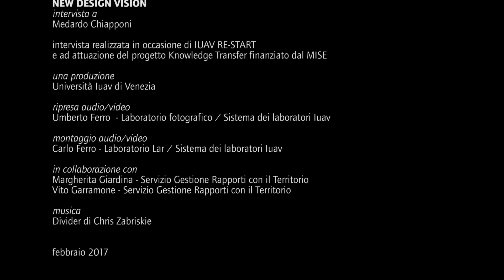Iuav Re-Start – intervista a Medardo Chiapponi: storytelling della start-up New Design Vision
videointervista a Medardo Chiapponi: lo storytelling della start-up New Design Vision, realizzata in occasione di Iuav Re-Start e ad attuazione del progetto Knowledge Transfer finanziato dal MISE